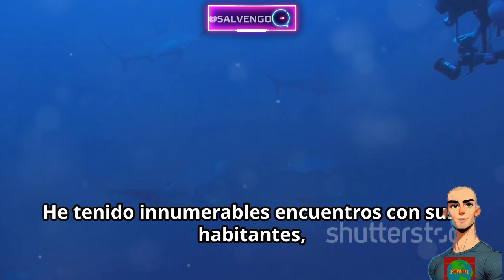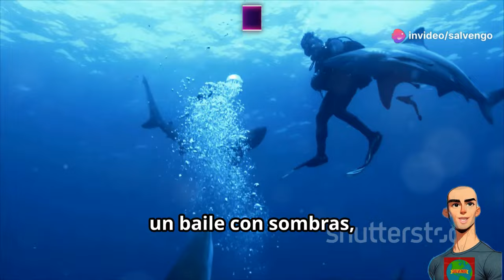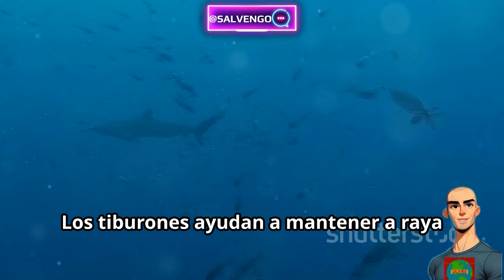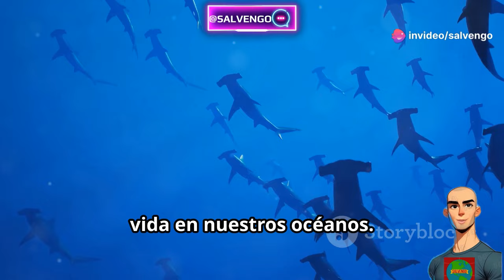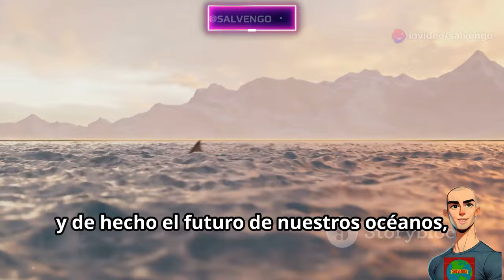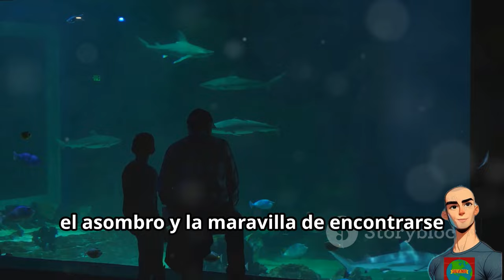¡Descubre el misterio de los tiburones en su hábitat natural! ¿Estás listo para el desafío?